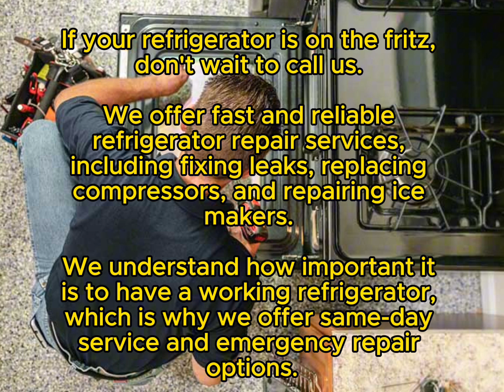Hotpoint Repair Glencoe, IL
No More Scare Appliance Repair
Same Day & Emergency
Hotpoint Repair
Servicing all of Cook County, IL

No More Scare Appliance Repair is your local expert for Hotpoint appliance repairs, located conveniently at 60002 Glencoe, IL. Their central location allows them to provide prompt service to the Glencoe community.

Their knowledgeable staff is ready to assist you with scheduling and addressing your appliance issues.

Payment Options

No More Scare Appliance Repair offers a wide range of payment options to make the repair process as convenient as possible.

Repair Services Offered

Types of Appliances Serviced

No More Scare Appliance Repair handles all types of Hotpoint appliances. Whether it’s a Hotpoint refrigerator, oven, washer, or dryer, their skilled technicians have the expertise to perform effective repairs.

Brands Serviced

In addition to Hotpoint, No More Scare Appliance Repair services a broad spectrum of major appliance brands. This extensive experience means they can handle repairs for various appliance brands and models with confidence.

Types of Repairs

The repair services include diagnostics, mechanical repairs, electrical troubleshooting, and parts replacement. Whether your Hotpoint appliance is malfunctioning or not working at all, No More Scare Appliance Repair provides comprehensive solutions.

Why Choose No More Scare Appliance Repair?

Experienced Technicians

The team at No More Scare Appliance Repair comprises experienced technicians who are well-versed in Hotpoint appliances. Their expertise ensures that repairs are done efficiently and effectively.

High-Quality Repairs

Quality is paramount at No More Scare Appliance Repair. They use top-grade parts and advanced techniques to ensure your Hotpoint appliances are repaired to the highest standards, providing long-lasting results.

Prompt and Efficient Service

Understanding the importance of timely repairs, No More Scare Appliance Repair offers fast and efficient service. They work diligently to diagnose and fix issues quickly, minimizing any disruption to your daily routine.

Customer Experience

Easy Appointment Scheduling

Scheduling a repair with No More Scare Appliance Repair is simple.

Transparent Pricing

No More Scare Appliance Repair believes in transparency. They offer clear, upfront pricing so you know what to expect before any work begins. This approach ensures no surprises or hidden costs.

Customer Satisfaction

Customer satisfaction is a top priority for No More Scare Appliance Repair. They strive to deliver a superior service experience, ensuring you are fully satisfied with both the repair work and their customer service.

Service Areas

Glencoe, IL

Located in Glencoe, IL, No More Scare Appliance Repair primarily serves the local community. Their central location allows them to efficiently handle repair needs within this area.

Nearby Areas

Beyond Glencoe, their services extend to surrounding areas, ensuring that more customers can access their expert repair solutions. This broader service area reflects their commitment to meeting the needs of a wider community.

Phone and Online Booking

They also offer an online booking option for convenience, allowing you to arrange repairs with ease.

Customer Support

Their customer support team is available to assist with any queries or issues you may have. Whether you need help with booking or have questions about their services, they are there to provide the necessary support.

What Hotpoint appliances do you repair?

No More Scare Appliance Repair services a variety of Hotpoint appliances, including refrigerators, ovens, washers, dryers, and more.

How quickly can I get an appointment?

They offer flexible scheduling options and strive to provide prompt service. Contact them to arrange an appointment that suits your needs.

Do you provide emergency repair services?

Yes, No More Scare Appliance Repair offers emergency repair services to address urgent issues with your Hotpoint appliances.

FesMyles The Handyman
tus's Computing
Appliance Techs, Inc.
All City Appliance Repair
R&J Preventative Maintenance
A+ Appliance Repair and Maintenance
Chicago Appliance Service Co - Chicago Suburban
Yabi Services Inc
Appliance Tek Service